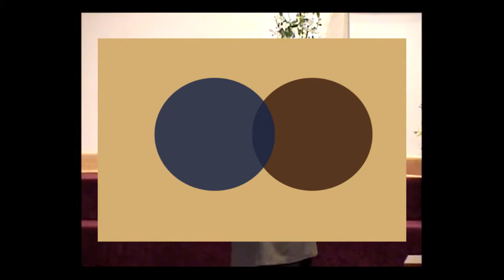Chaparral Hills Baptist Church - March 19, 2017